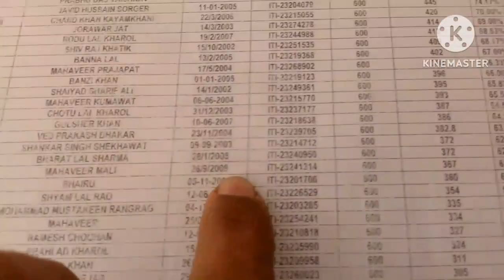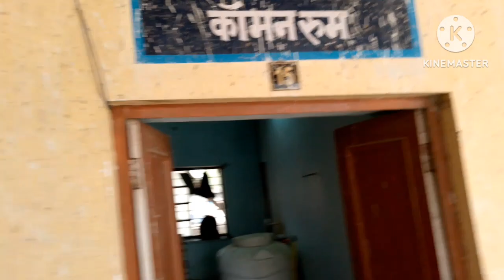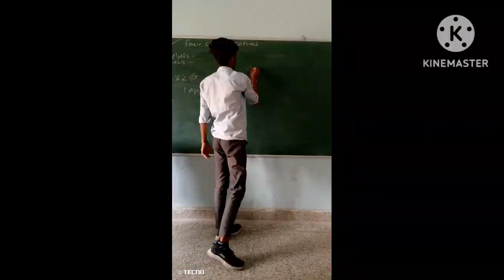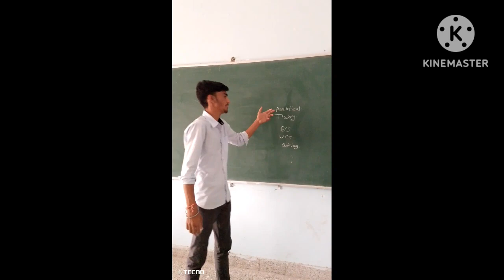my college friends vlog 🤫🤫😝😝🤣🤣🤣treding video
Hello friends marriage anniversary mere YouTube channel

my ITI friends block
sapra ITI family
ITI boys friend block
Mary iti ki dincjariya

video
iti college
family block
friends block
shahpura ITI College